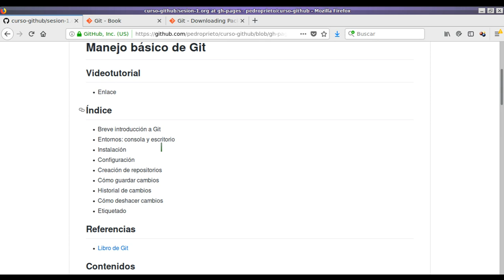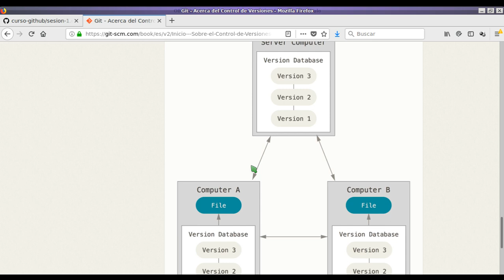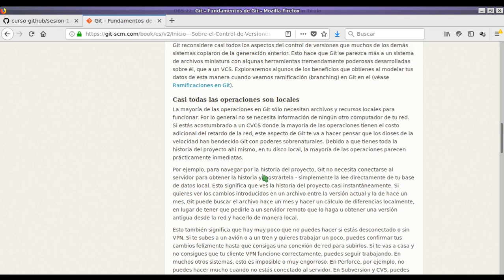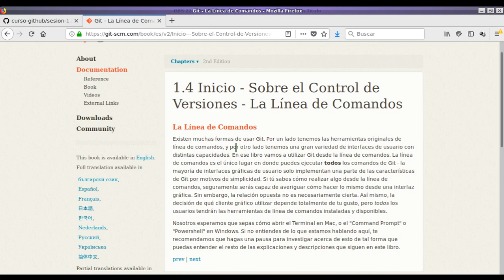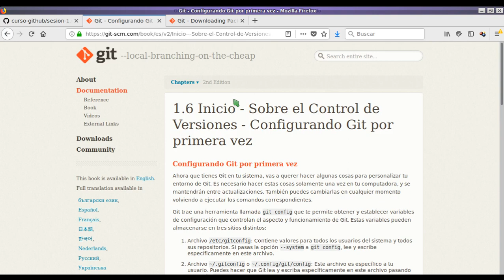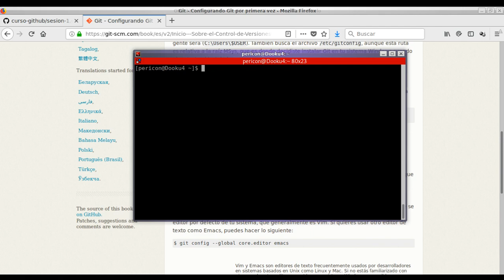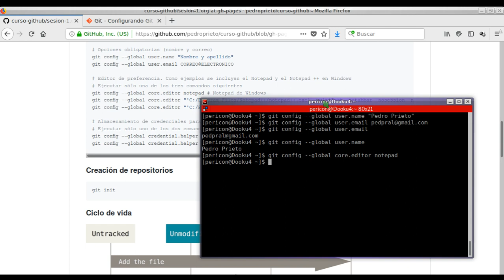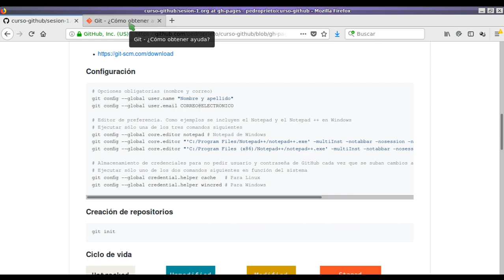Gestión de la tarea docente con Github - Sesión 1.1: Manejo básico de Git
Sesión 1.1: Manejo básico de Git: instalación y configuración.